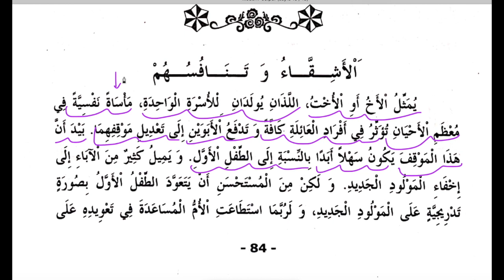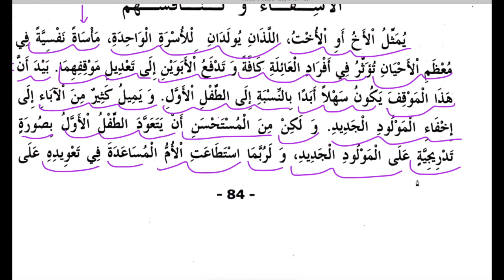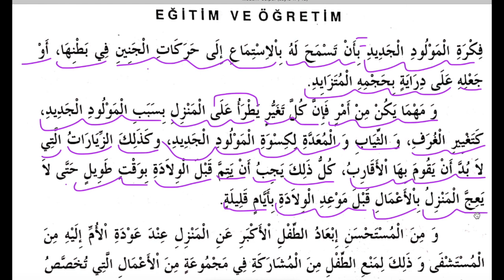8- Kardeşler ve Rekabetleri Part-1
Arapça Metin Çözümleri
8- Eğitim ve Öğretim Bölümü-Kardeşler ve Rekabetleri Part-1

Arapça'dan Türkçe'ye tercüme nasıl yapılır?

كيف تترجم من العربية إلى التركية؟

How to translate from Arabic to Turkish?

Arapça YDS ve YÖKDİL sınavları yardımcı kitap modern metin çözümlemeleri (Açıklamalı)